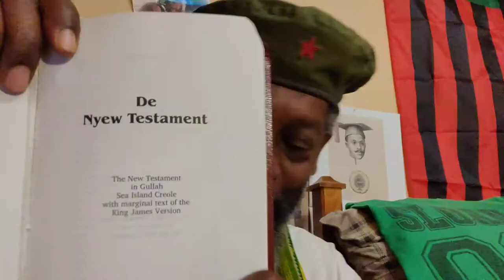Gullah _pg463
Crypto Currency /BitCoin CONTRIBUTIONS:
722fce22-5e9f-42fc-a378-2da90f5d267a